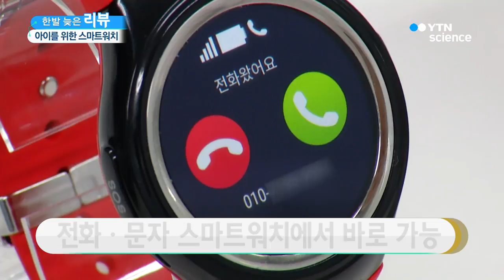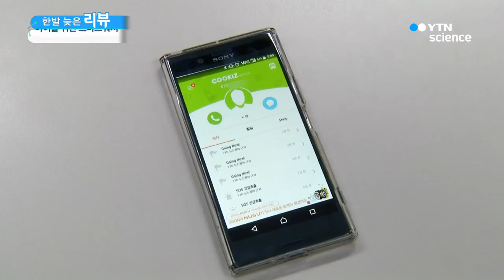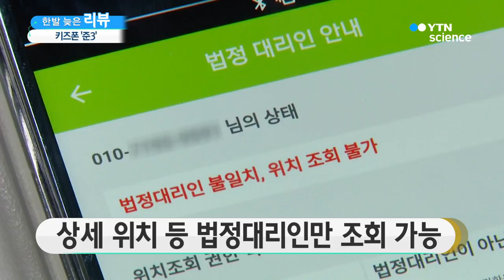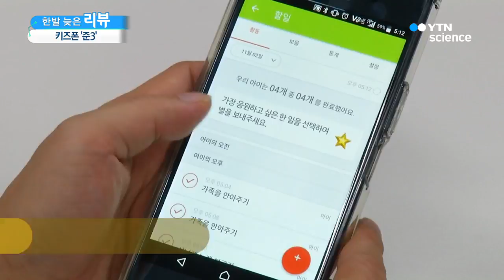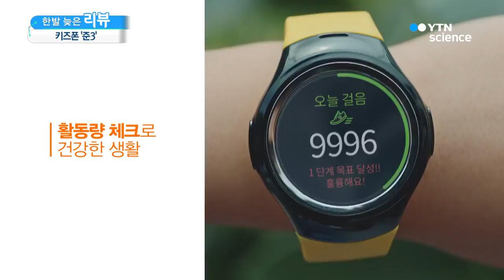아이보단 부모가 좋아하는 키즈폰 '준3' / YTN 사이언스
■ 허찬 / 과학뉴스팀 기자

[앵커]
최신 IT 트렌드를 늦게나마 알아보는 '한발 늦은 리뷰' 시간입니다. 오늘도 어김없이 허찬 기자 나와 있습니다. 안녕하세요.

오늘은 어떤 이야기 나눠볼까요?

[기자]
부모 입장에선 아이들에게 스마트폰을 사줘야 할지 말아야 할지가 고민이기도 한데요, 아이들이 어디서 무얼 하고 있는지 늘 걱정이기 때문에 사줘야겠다고 생각이 들지만, 문제는 아이들이 스마트폰을 사주면 가지고 놀기만 하는 경우가 많아서, 부모 입장에서는 사주기가 꺼려지거든요.

그래서 저렴한 폴더폰을 주로 사주기 마련인데, 여기에 대안이 될 만한 '키즈폰 준3'를 소개해볼까 합니다.

[앵커]
아이가 스마트폰 가지고 놀기만 하면 부모님 입장에선 사주기 싫지만, 또 요즘 다들 들고 다니니까 어쩔 수 없이 사주는 데요, 준3는 어떤 제품인가요?

[기자]
아이들 유심히 보면 차고 다니는걸 보셨을 수도 있는데요, 아동용 스마트워치입니다.

'준 시리즈'의 경우 2014년부터 출시를 이어왔고, 제가 오늘 준비한 '준3'의 경우 지난해 출시를 했습니다. 겉보기엔 그냥 평범한 스마트워치 같고, 어른들이 차고 다녀도 될만한 깔끔한 디자인입니다.

하지만 화면을 켜는 순간 귀여운 캐릭터가 먼저 반기는데요, 제가 사용한 제품은 겨울왕국을 테마로 한 제품이고, 이외에 마블 캐릭터나 미키 마우스와 같이 아이들이 좋아하는 캐릭터로 꾸며졌습니다.

테마뿐 아니라, 기능들 역시 아이들 혹은 부모를 위해 특화된 제품입니다.

[앵커]
키즈폰이라고 부른다는 건, 전화는 당연히 되는 거죠?

[기자]
물론입니다. 스마트워치는 대부분 스마트폰과 연동해서 사용하기 때문에 스마트워치와 스마트폰이 같은 전화번호를 사용하는데요,

다른 키즈폰과 마찬가지로 '준3'의 경우 전화 기능이 스마트폰 없이도 가능합니다. 내장된 스피커를 통해 전화 통화가 가능하고, 거는 것 역시 시계에서 바로 가능합니다.

문자도 주고받을 수 있는데, 문자의 경우 아이들 손이 아무리 작다고 해도, 작은 시계 화면을 통해 입력하기 어려운 경우가 많은데요, 시계에 자주 쓰는 문구가 미리 입력되어 있고, 또 원하는 경우 추가로 입력할 수도 있습니다.

[앵커]
일반 스마트워치와 비슷해 보이는데 다른 점은 뭔가요?

[기자]
일반 스마트워치와 사용법이 거의 같다고 보면 되는데요, 다른 부분이 있다면 아이들이 ...